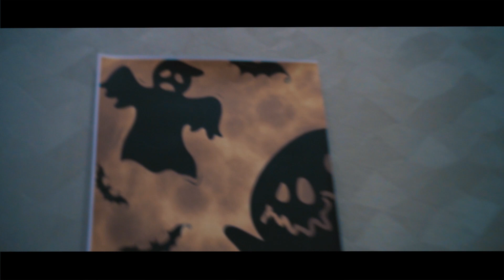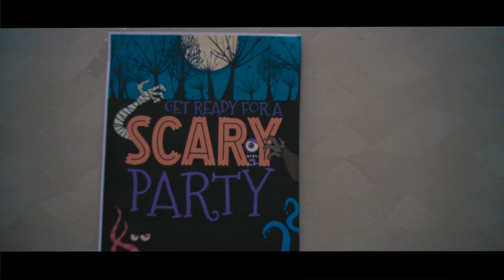HALLOWEEN SPECIAL: Trick Or Treat| Vlog 88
🖐️ Hi Noobs!

🎃 Spooky Season is almost over, but wait till you watch our Halloween 2021 Special and get ready for a Scary Halloween Party!

👻 Watch Aiden and other kids on their spooky costumes and had a blast at Halloween Party, then later on, headed to our neighbors' apartments for the trick or treating! The last activity was kids went to our apartment and they grabbed all that delicious candy that we've put out for trick-or-treaters earlier 😋

 🦹‍♀️ Hope you had fun watching our Halloween Special!